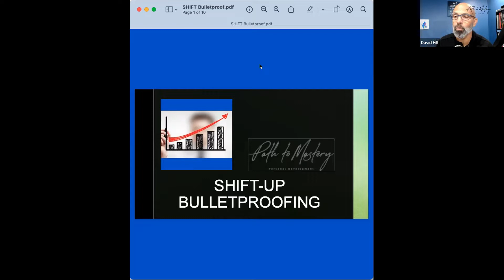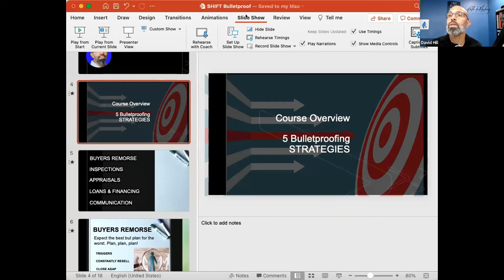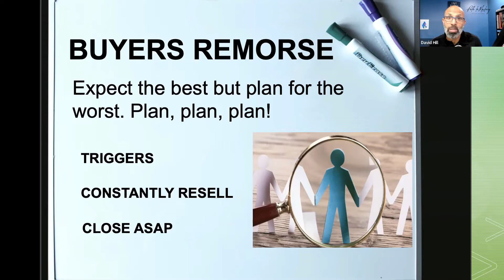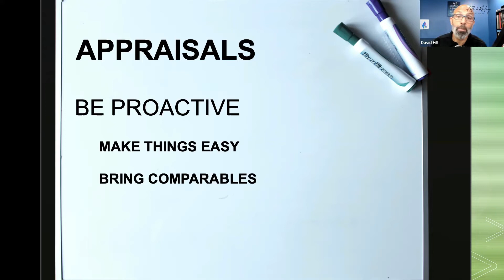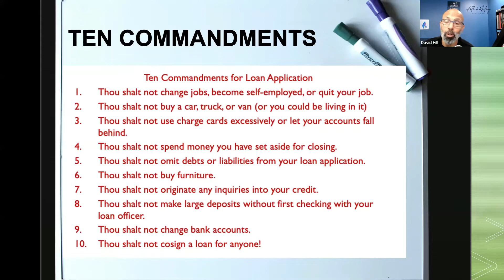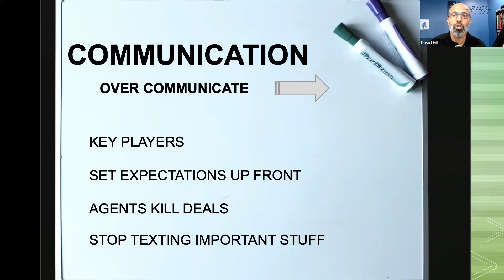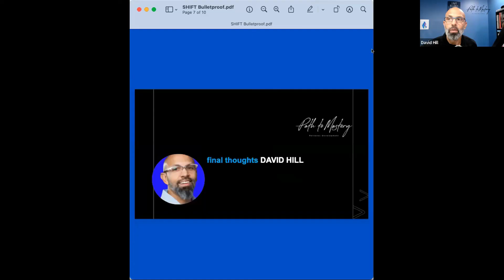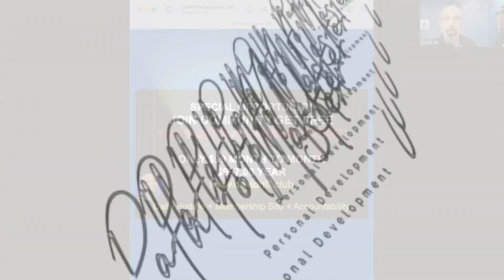Bulletproof Your Real Estate Closing - Episode #286 with David Hill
David is a real estate agent, sales trainer and expired listings expert. He spent over 30,000 hours talking to prospects on the phone. You heard that right: He spent 30,000 hours on the phone trying to sell something to someone.

On his first year in real estate (when I literally didn't know anything) he closed 42 transactions when the average agent in his market only closed six. He went on to build a real estate team and eventually become one of the top 100 agents at Keller Williams Realty (out of over 130,000 agents).

He had the amazing privilege of being coached directly by Gary Keller and to mastermind with some of the smartest real estate agents on the planet.